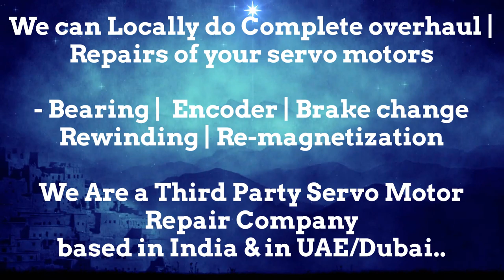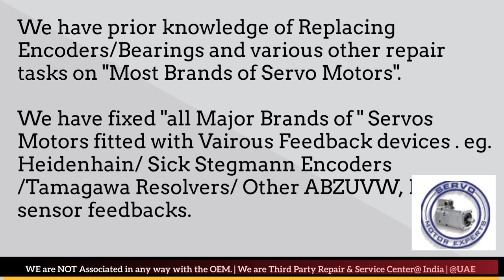Danaher India Motor Repair Encoder Resolver Align Adjust Chandigarh Chennai Chinchwad